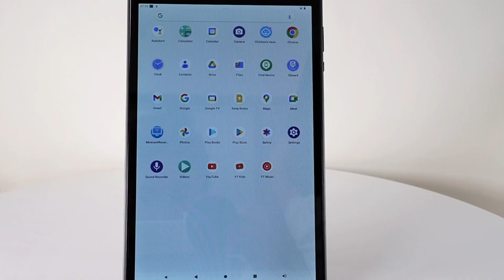ApoloSign Android 13 Tablet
📦 VIEW ON AMAZON
8-CORE PROCESSOR+ANDROID 13: This Android 13 tablet features a powerful octa-core processor for seamless gaming, streaming, and web browsing. Preinstalled Safety software and enhanced privacy measures keep your data safe.

HD SCREEN + LONG BATTERY LIFE: This 10-inch tablet features a high-resolution 1280x800 IPS display and a 5000mAh battery that can last up to 8 hours on a single charge. The Type-C port allows for file transfers.

POWER STORAGE FOR ALL: This ApoloSign tablet has 8(4+4)GB RAM and 64GB ROM, with expandable storage up to 512GB via TF card (not included). Ample space for smooth operation, downloading apps, and storing photos and files.

PARENT CONTROL & OTHER FUNCTION: The touch screen tablet comes with pre-installed parental control software, a split-screen function, file transfer, a built-in calendar, WiFi, Bluetooth support, and an AI question-and-answer function, providing quick answers and solutions, to bring more convenience to users.

WORRY-FREE WARRANTY: The tablets come with a 1-year warranty and lifetime technical support. Our dedicated team will promptly address your inquiries within 24 hours.
🏷️ CHECK THE PRICE ON AMAZON